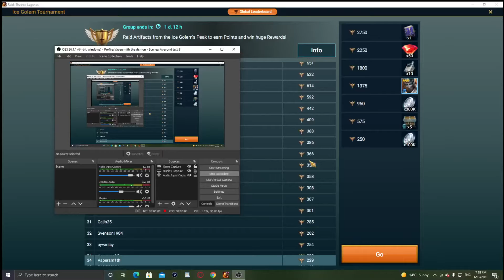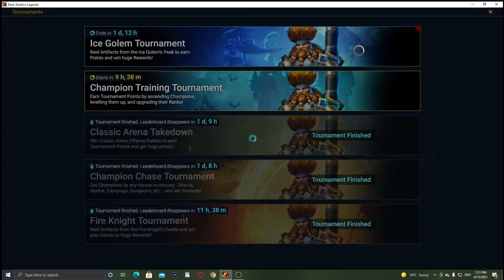Raid Shadow Legends Dark Elhain is an Ice Golem goddess?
She does NOT care about the freeze and if you smack her with it she hits TWICE as hard back.